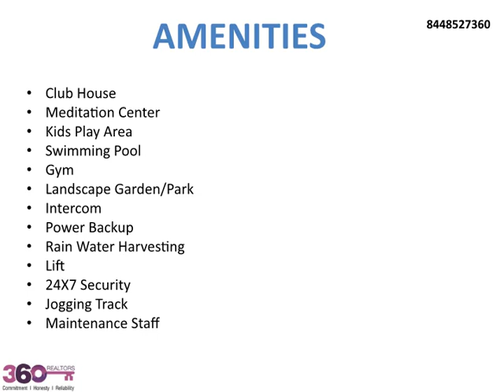Ekta World Lake Riviera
Ekta World Lake Riviera in Mumbai which influences you to feel a delight full life at your own particular home, Ekta one of the reputed Group presents you the best homes at Mumbai with all modern amenities that a luxurious residential apartment have and all these things with in your budget  at such a prime location.